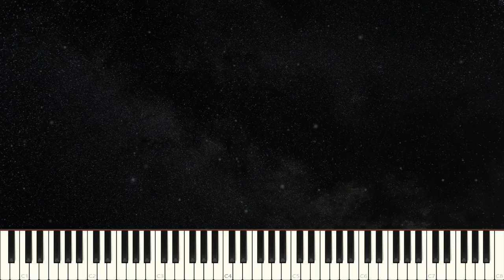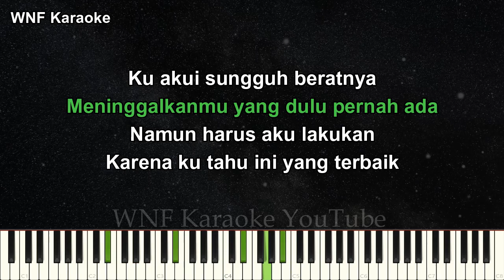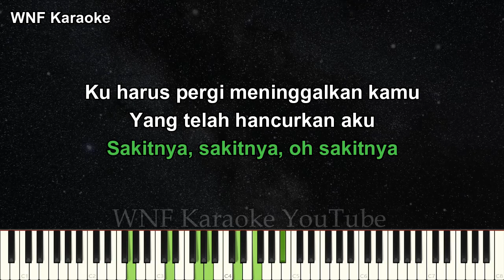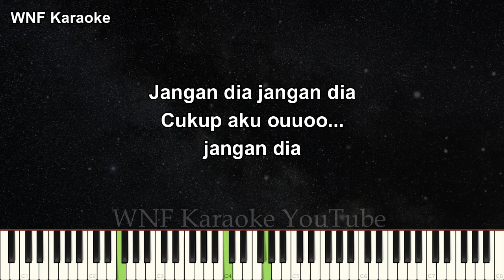Judika - Bukan Dia Tapi Aku Karaoke Piano (ORIGINAL KEY)